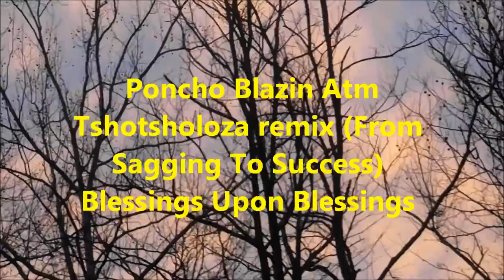Poncho Blazin Atm - Tshotsholoza remix (From Sagging To Success) (Official Audio)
On behalf of Digital Records, Dawg Productions, and WGE (The World Global Express), this is Poncho's "Tshotsholoza remix (From Sagging To Success" off of my 6th studio album called "Blessings Upon Blesings". Enjoy and keep blazin.